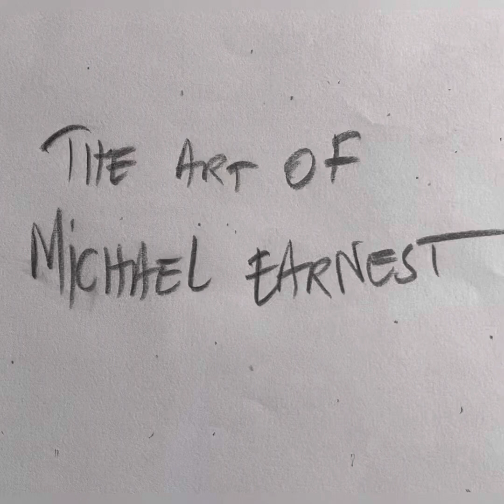Charcoal Drawing 003